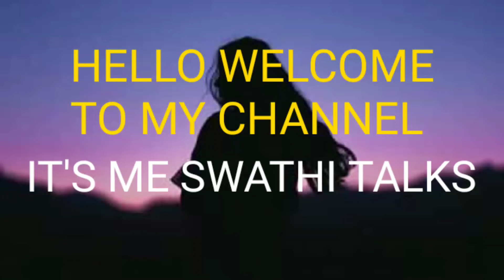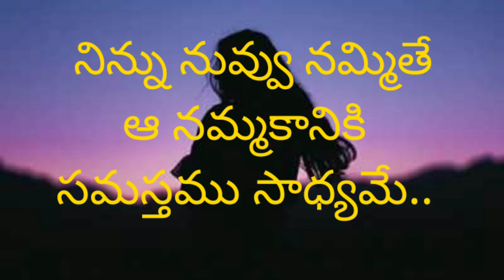జీవిత సత్యాలు|| reality in life||మంచి మాటలు